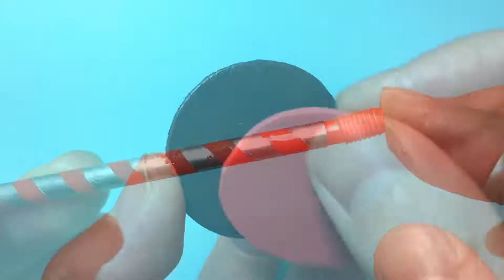6 DIY Barbie Hacks Miniature Home Workout Equipments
6 DIY Barbie Hacks Miniature Home Workout Equipments